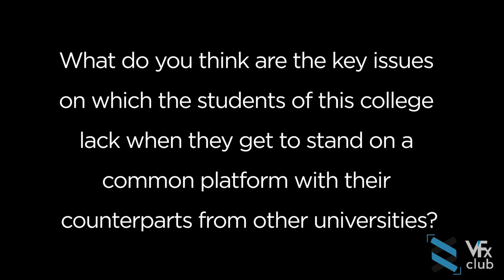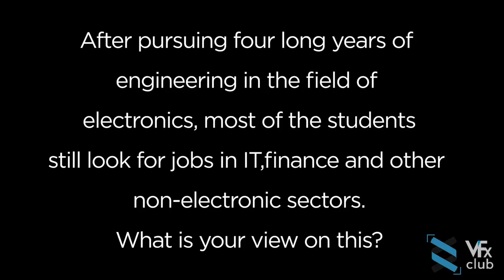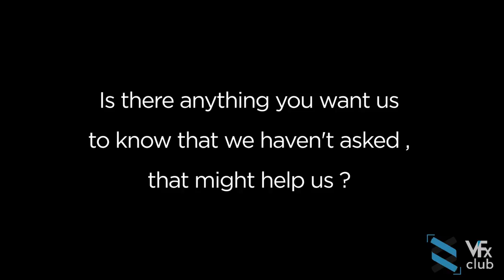Know your Professor - Dr. BVVSN Prabhakar Rao (PhoEnix 18-19)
Up next for Know Your Professor series we have Dr. BVVSN Prabhakar Rao, Associate Professor from Department of Electrical and Electronics engineering sharing his invaluable experience with us.